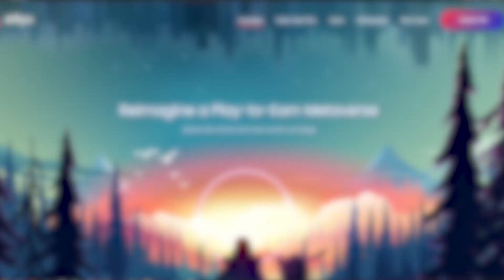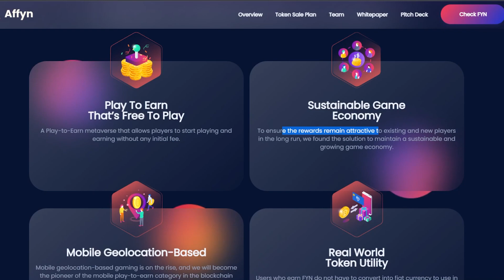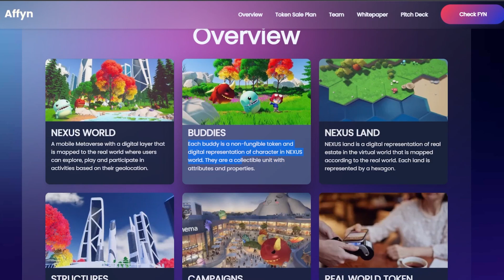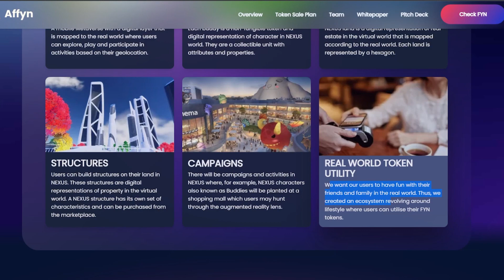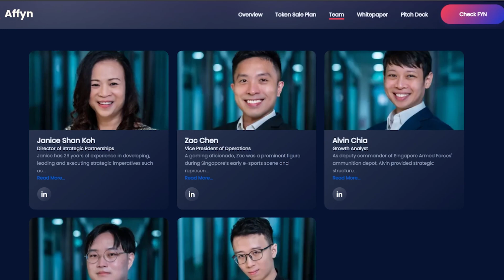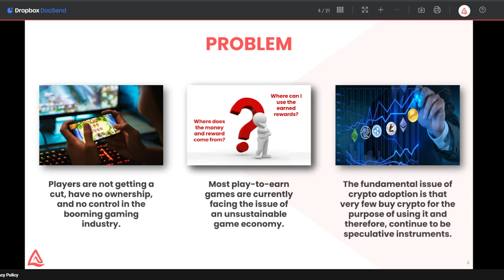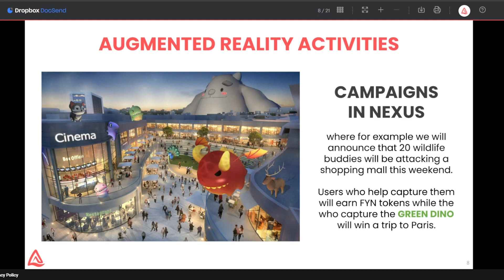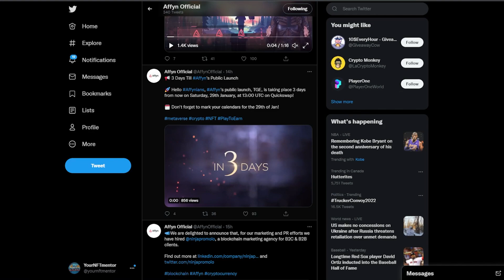Pokemon Go Like P2E NFT That Will EXPLODE!! | Affyn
Resources 💡